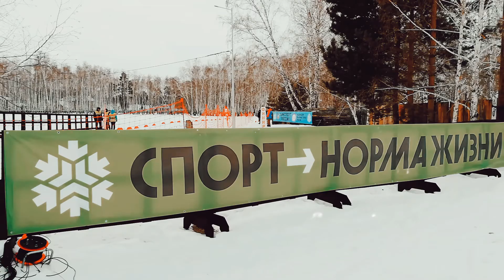Спортивная мотивация 💪⛷️🥇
Весь лыжный сезон пролетел в одно мгновенье. Вчера 20.03.22 я пробежал гонку 30км и закрыл ей свой лыжный зимний сезон 21/22 в Курганской области. Всем спасибо за борьбу друзья🤝 ушёл в историю, делаем выводы и работаем дальше.